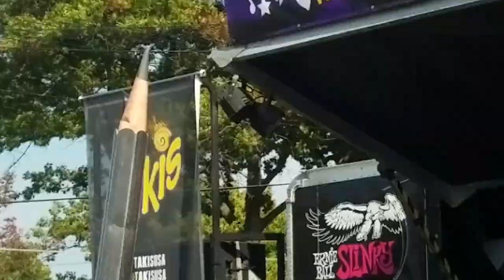DRAKE BELL CAME TO MY SCHOOL!!! | vlog #10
Random Vlog.